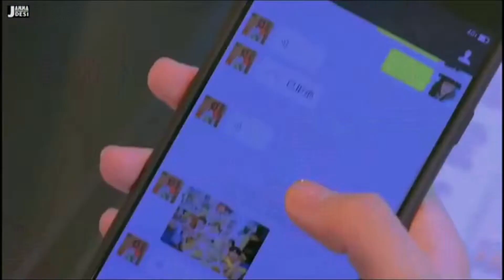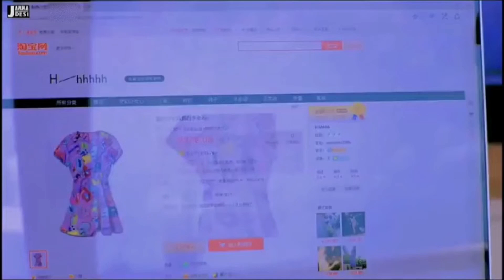Yaara !! Main Chahun Tujhe💘💘 Love Song !! Korean Version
Yaara (यारा) !! Main Chahun Tujhe💘💘 Love Song !! Korean Version

Lyrics...

Main Chahoon Tujhe
Kisi Aur Ko Tu Chahe Yaara
Ab Pyar Nahi Hoga Humse Phir Dobara
Pyaar Karoon Main Yaar
Tujhe Main Inna Saara
Ek Janam Hai Kya
Sou Janam Bhi Hai Tujhpe Waara

Har Pal Har Dua Mein
Dua Mein Tujhe Yaad Karte Hein
100 100 Baar Karte Hai
Miley Har Janam Tu Hi Humko
Yehi Fariyaad Karte Hein

Jab Sonchu Tujhe Sonchu
Yehi Kaam Karte Hein
Aaye Jo Tujhe Hichki
Hum Yaad Karte Hein
Tere Door Jaane Se
Din Raat Darte Hein

Main Sochu Tujhe
Kisi Aur Ko Tu Soche Yaara
Pyar Tujhe Karte Hein Hum Innaa Saara
Sau Janam Bhi Hai Tujhpe Waara

Dua Mein Tujhe Yaad Karte Hai
100 100 Baar Karte Hai
Mile Har Janam Tu Hi Humko
Yahi Fariyaad Karte Hein

Keh Diya Sab Kuch
Par Kuch Toh Baaki Hai
Mujh Ko Toh Teri
Ek Nazar Hi Kaafi Hai
Jisme Hai Tu Raazi
Usme Hi Main Raazi
Jismein Ho Tu Raazi
Usmein Hi Main Raazi

Main Dekhun Tujhe
Kisi Aur Ko Tu Dekhe Yaara
Ab Pyar Nahi Hoga Humse Fir Dobara

100 100 Baar Karte Hein
Yahi Fariyad Karte Hein

Your Queries...

Yaara Mamta Sharma  Video Song Download
Mamta Sharma Song Yara
Yara Song Download Mr Jatt
Yara Songs Download Arishfa Khan

Links...

Keywords...
bestromanticlovesongsMain Chahun tujhe